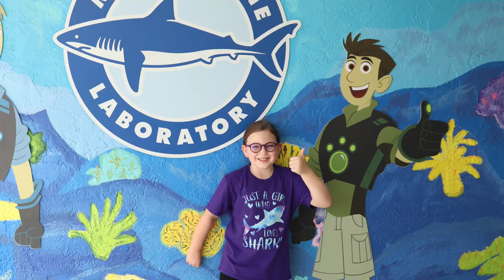Mote Marine Laboratory & Aquarium | Must See & Do, Tips for Visiting, & More!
Come along with us as we learn on location at Mote Marine Laboratory & Aquarium in Sarasota, FL. This was an amazing homeschool field trip. If you are in the area you won't want to miss it!